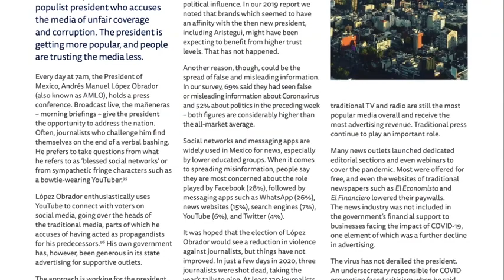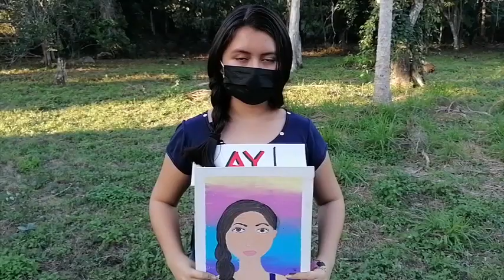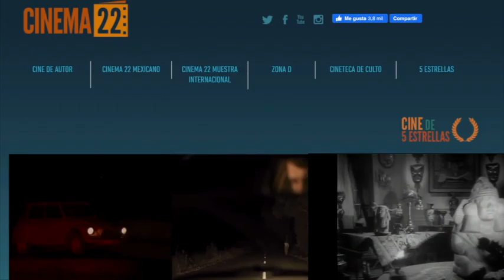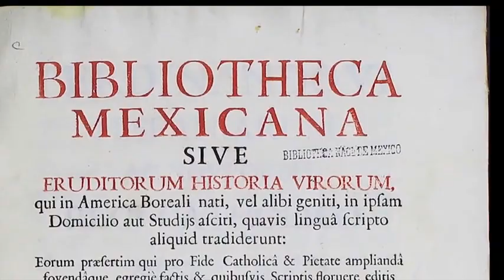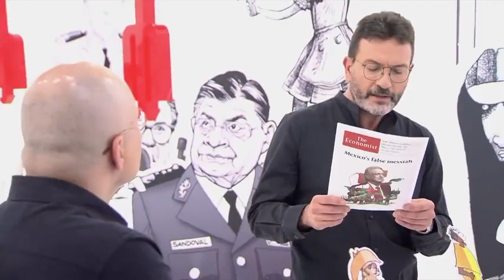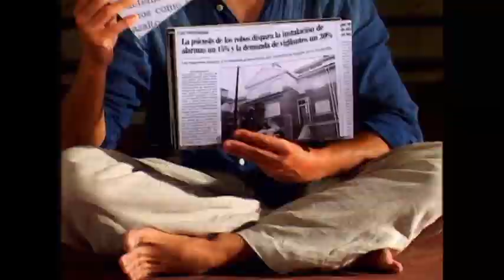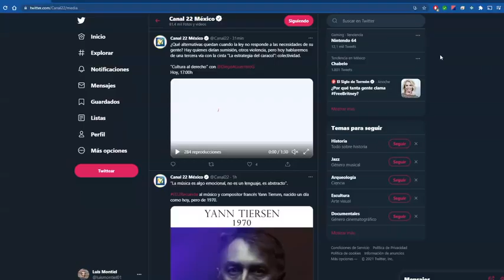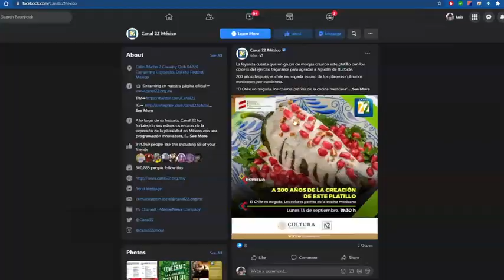Consejo Administrativo. Tercera Sesión Ordinaria 2021